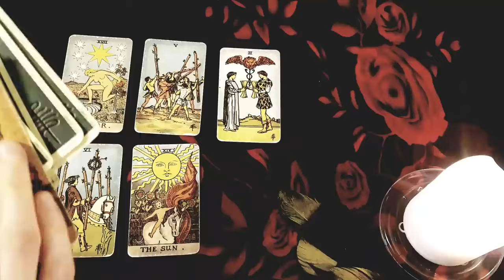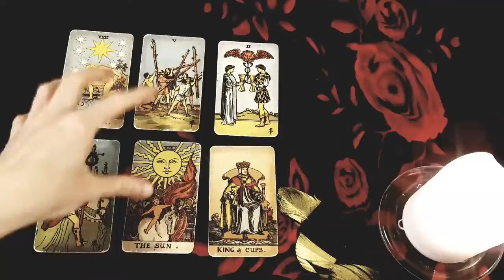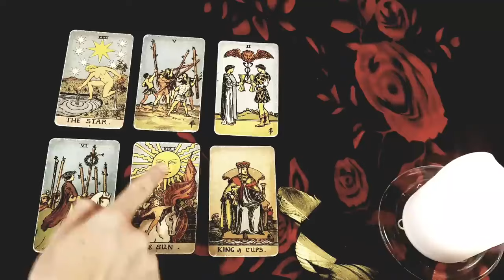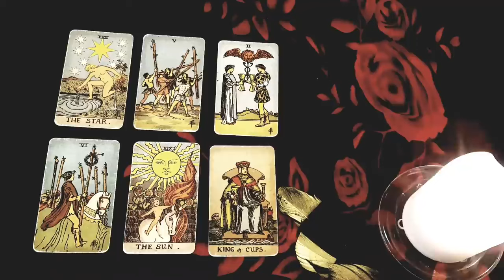LEO 💖😍 THE UNIVERSE WILL BRING YOU TOGETHER 😍 💖 APRIL 2024 TAROT READING